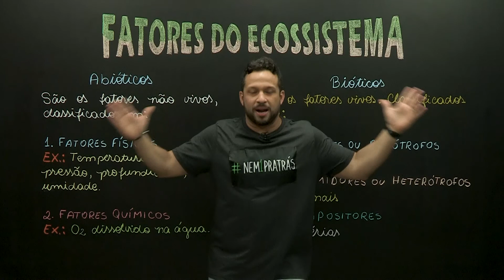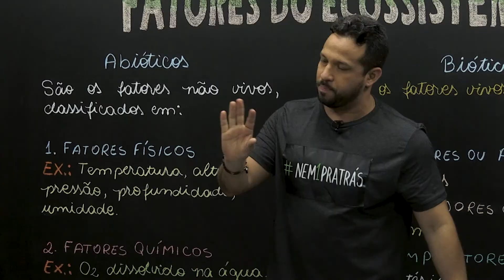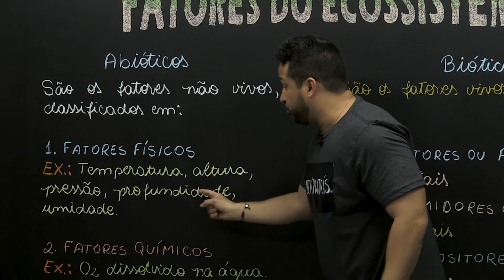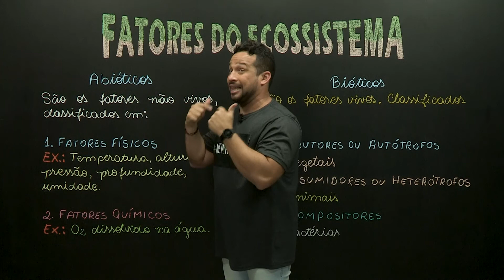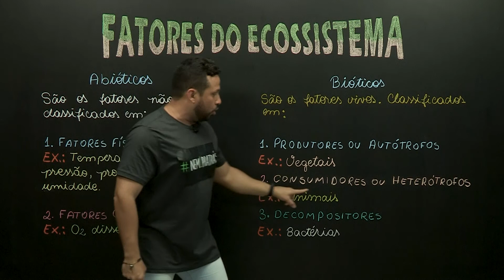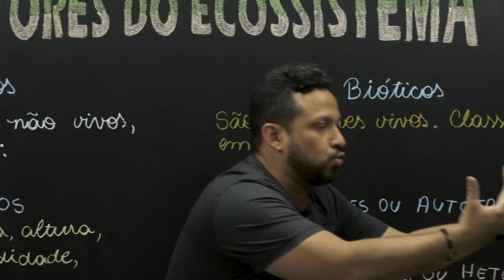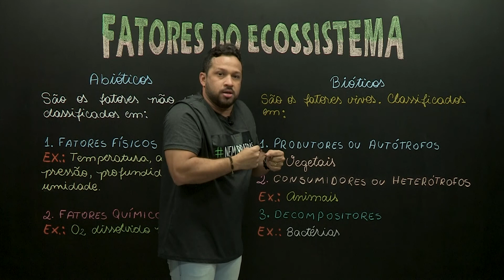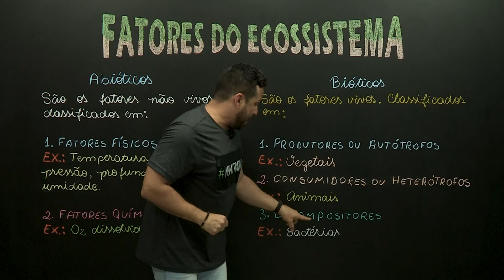Fatores do ecossistema - Biologia - Ensino Médio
O ecossistema vai apresentar dois fatores: Os bióticos, que são representados pelos seres vivos, e os abióticos que correspondem aos fatores não vivos.​